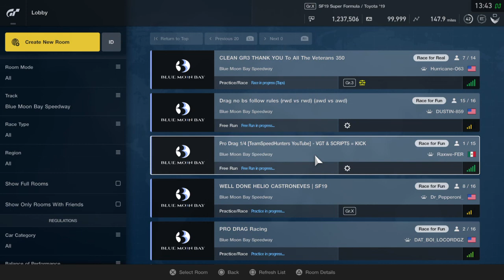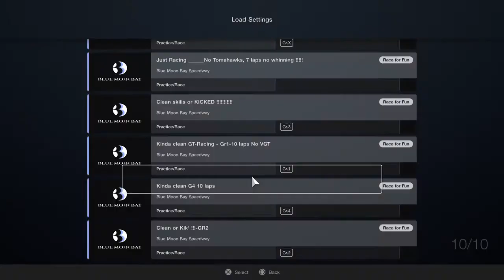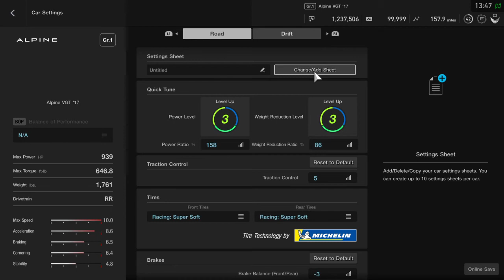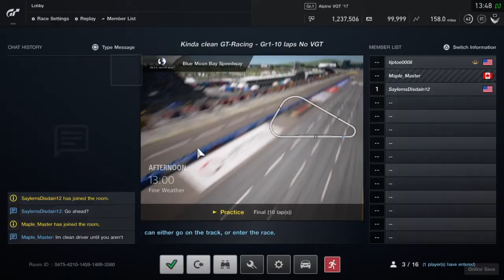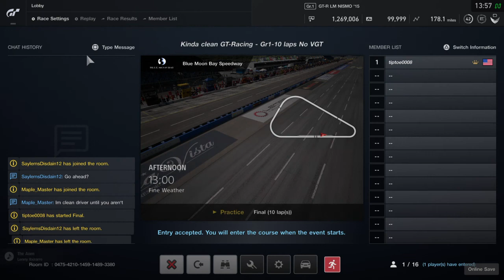Gran Turismo®SPORT_20210530135739